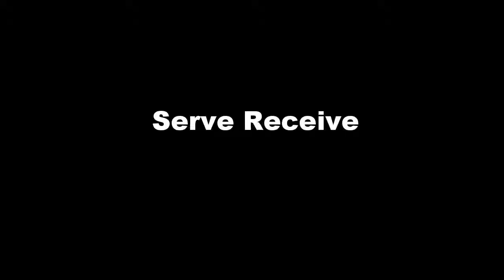Steven Garay's Volleyball Highlights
South Broward vs. Chaminade
(Dictrict Rivals)